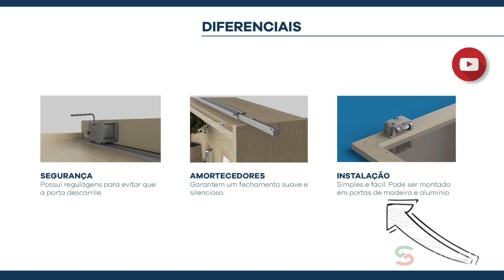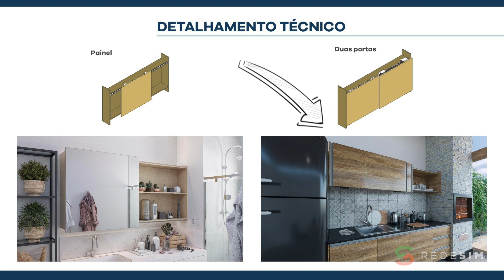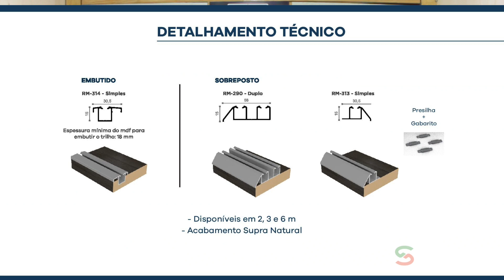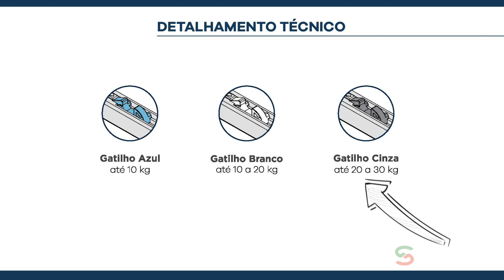Sistema Deslizante Linea da Rometal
Sistema para balcões e aéreos com fácil instalação. O Linea pode ser instalado em portas de madeira ou alumínio e possui regulagem nos carros superiores e inferiores para garantir que a porta não descarrile.

Confira também o nosso site e confira um pouco mais do nosso trabalho: